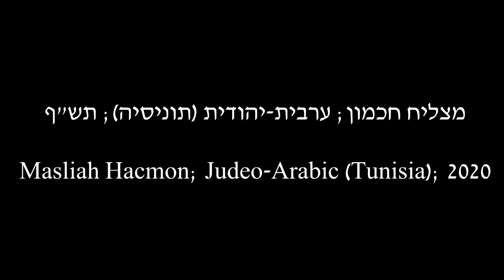לשון הבית: מצליח חכמון; ערבית-יהודית (תוניסיה); תש"ף/2020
נושא השיחה: סיפור המשפחה והעלייה לארץ

Topic of conversation: Family story and Aliya to Israel